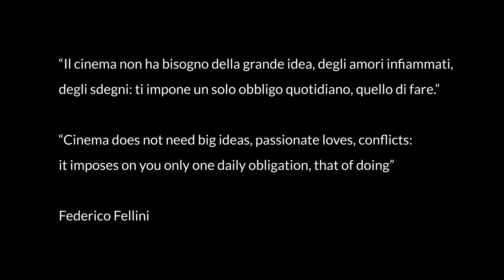Alberto Sordi raccontato da Gianni Canova - Fare Cinema 2020